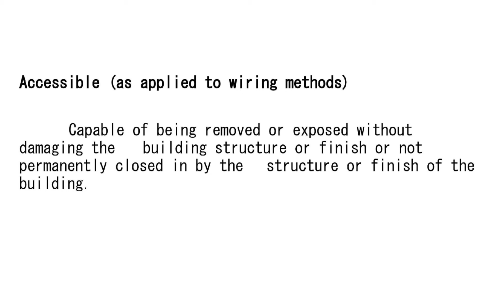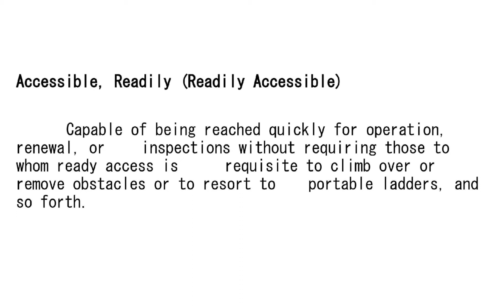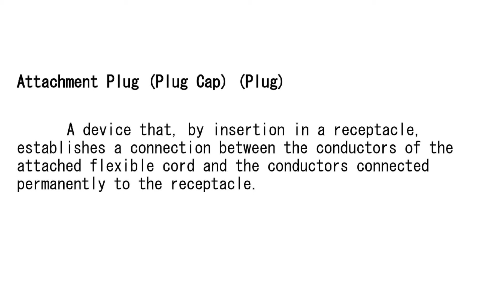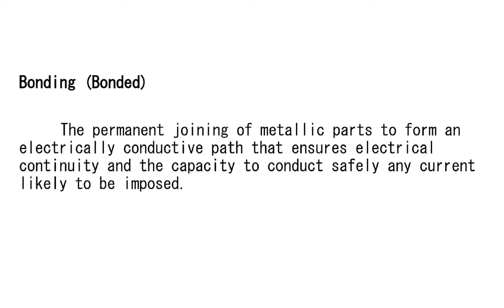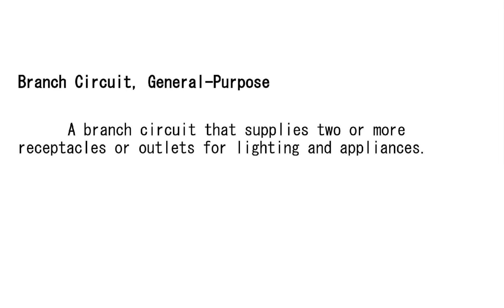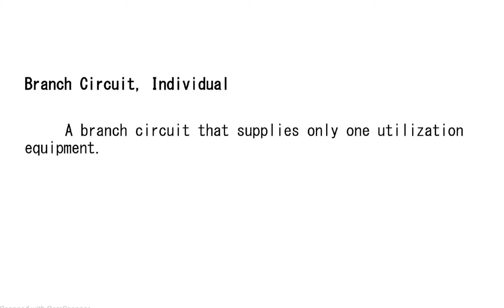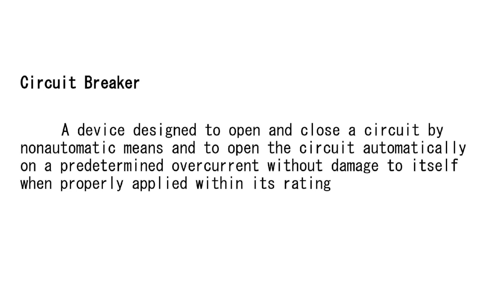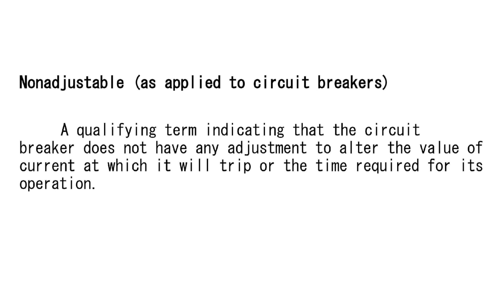PEC Part 1 [ Definition of Terms ] Philippine Electrical Code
PEC Definition of Terms| Philippine Electrical Code

For Registered Electrical Engineer and Registered Master Electrician Board Examination